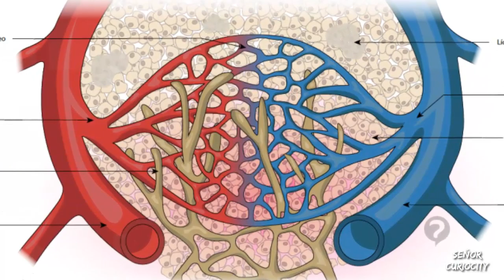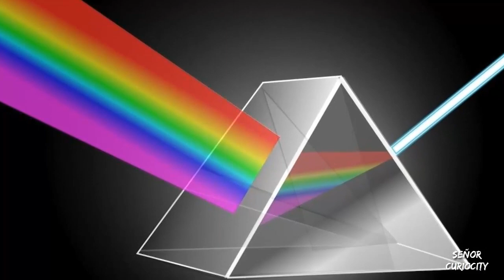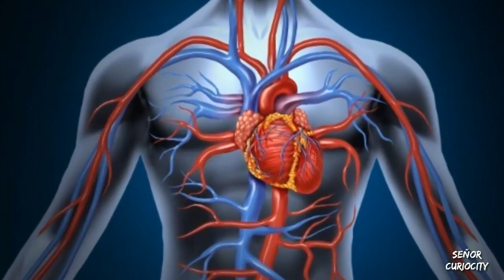Por que hay VENAS AZULES si la Sangre es Roja ?